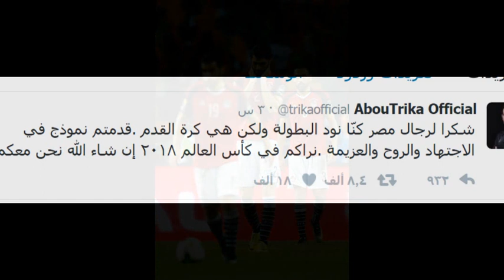رسالة عمرو دياب من دبي لـمنتخب مصر شكراً يا رجالة .. أسعدتونا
وجه النجم عمرو دياب، رسالة شكر إلى المنتخب الوطنى عقب خسارته لقب أمم أفريقيا أمام الكاميرون، معربا عن سعادته بأداء الفريق المصرى المشرف.

وعلق دياب عبر موقع التواصل الأجتماعى "فيس بوك"، قائلا: "شكراً رجالة منتخبنا المصري، أداء مشرف وأسعدتونا".